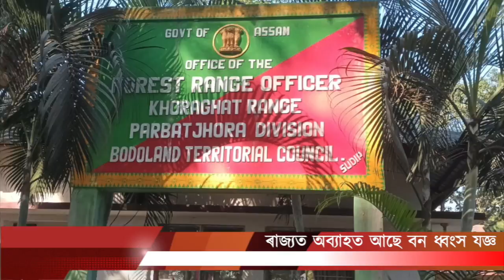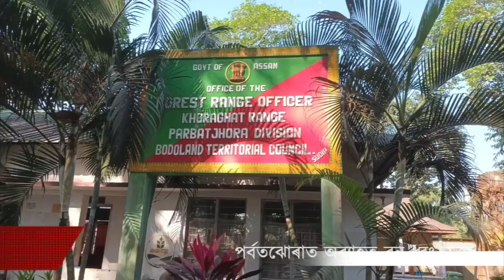পৰ্বতঝোৰাত অব্যাহত ধ্বংস যজ্ঞ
GHY-03 । ● এই মাধ্যমৰ জন্ম এটা WhatsApp গ্রুপৰ পৰা । ● 'অসম খবৰ' ৱেব মেডিয়াৰ আৰম্ভণি যোৱা মাৰ্চ ২০১৮ ৰ পৰা যদিও সম্পূৰ্ণ কাৰ্যকৰী ৰূপত ৰাইজলৈ অগবঢ়াই দিয়া হয় জুলাই মাহৰ ১ তাৰিখৰ পৰা । ● ইতিমধ্যে আমাৰ সংবাদ মাধ্যমে ৪,৩০,৫৩৫ ভিউজ অতিক্ৰম কৰাৰ লগতে ৮৩,৪৩৮ ভিজিতৰ পাবলৈ সক্ষম হৈছে ।👍